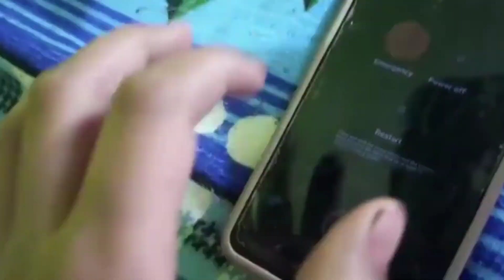blog with new jiju